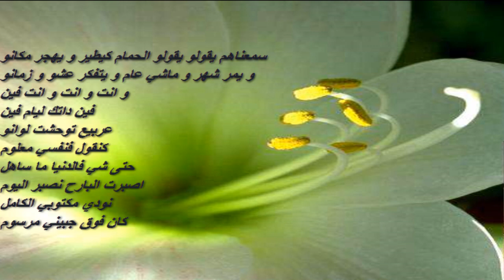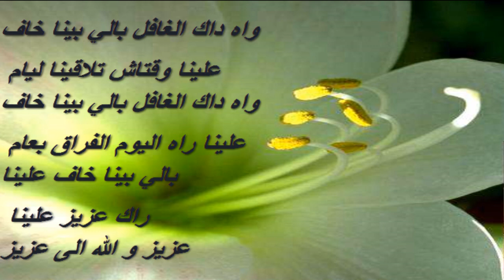Ghafel Instrumental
© XGlite™®
© XGlite™®
Ghafel Tracks Detailes:
Ghafel Instrumental / Vocal.
Omar Chari (PRS).
Length:
10:22.
Album:
XGlite Album 2022/01/01.
Key:
D (ends in C).
Metre:
4/4.
Tempo:
85.300 bpm (ends at 86.600).
Publisher:
XGlite Limited.
Release Year:
2022.
غافل
يا اللي عزيتي فينا تاخد بيديك ورقة وقلام
فقسيم وتبعث لينا كلمة ماشي عيب او حرام
واه داك الغافل بالي بينا خاف علينا وقتاش تلاقينا ليام
واه داك الغافل بالي بينا خاف علينا راه اليوم الفراق بعام
بالي بينا خاف علينا راك عزيز علينا  عزيز و الله الى عزيز
كل يوم كنكتب ليك كل ما هاجت بيه الروح
نلومك و نعاتب عليك و يبقى لك قلبي مفتوح
و علاش تغيرتي عاهدنا بك
قليبك طيب و سموح
و علاش تبدلتي عاهدنا بك
رميت شواقي عار عليك مستحيل نعيش بلا بيك
فيك الوالي و فيك التالي
 مستحيل نعيش بلا بيك و طعم الدنيا يحلا لي
سمعناهم يقولو يقولو الحمام كيطير و يهجر مكانو
و يمر شهر و ماشي عام و يتفكر عشو و زمانو
و انت و انت و انت فين
فين داتك ليام فين
عربيع توحشت لوانو
كنقول فنفسي معلوم
حتى شي فالدنيا ما ساهل
اصبرت البارح نصبر اليوم
نودي مكتوبي الكامل
كان فوق جبيني مرسوم
بالي بينا خاف علينا راك عزيز علينا
عزيز و الله الى عزيز

© XGlite™® XGlite XG Virtual's Studio's Technology's Instrument's Advanced's Music's Production's System's Media’s Audio’s Visual’s TV’s Station’s Radio’s Online’s Show’s On's Air's Stream's Broadcast's Digital's Studio’s Recording’s Music’s Production’s Video’s Game’s Play’s Android’s Computer's Compaq's Cloud’s Computing’s Scream's Disc Jockey DJ’s Pirate’s In's The's World's In's The's Kingdom Of Morocco In's Oujda. £₱€¢$¥... ۞ © XGlite™® ۞
XGlite
High-quality music to access your audiovisual production
Music, our goal is to provide musical illustration of the highest possible quality to all audiovisual content producers, in all styles and all musical genres, for any type of project.
£₱€¢$¥ and more
*Search Web Internet Google:
XGlite
۞ © XGlite™® | £₱€¢$¥… ۞